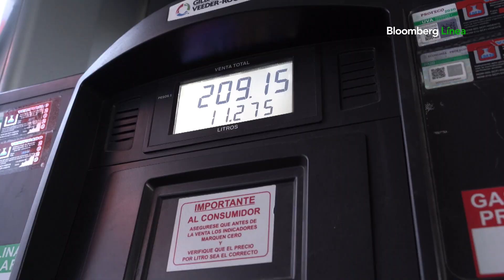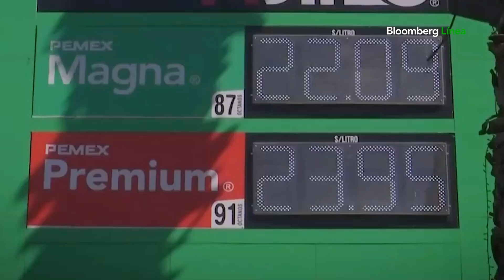GASOLINA EN MÉXICO: De las más caras de LatAm, pese a SUBSIDIOS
El precio de la gasolina en México enfrenta retos en el mercado mexicano derivados de las decisiones que el Gobierno toma, pese a los subsidios, se mantiene entre las más caras entre las principales economías de Latinoamérica.
AMPLIACIÓN: Cuando el Gobierno aplica estímulo a los precios, necesita recuperar los ingresos que sacrificó cuando el precio de la gasolina baja.